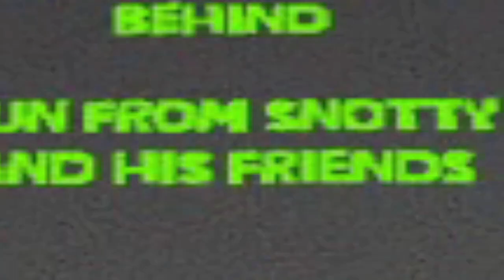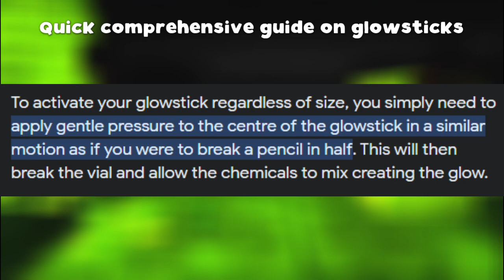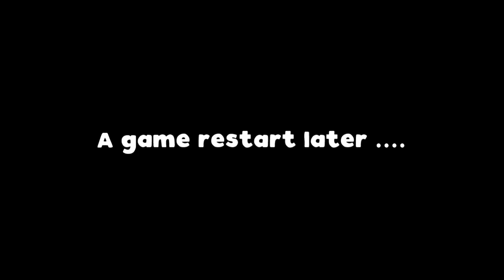A Fun Adventure In The Sewers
This game was made by Alarming Ladder Studios. You can pick up their game on :